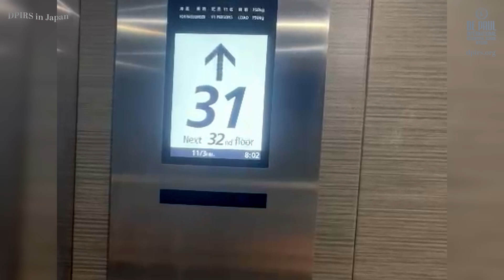Japan Tour | Day 4 | De Paul International Residential School | Mysore | Ph: 7338500103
JAPAN TOUR - DAY 4
Today's schedule begins with a visit
to Nara Park and Todai-ji Temple -
both are in Nara city. Nara Park's
chief attractions are the free-roaming
deer in hundreds. They are friendly to
visitors and are considered sacred by the locals.
Nara Park is one of the oldest parks in Japan.
Next, Todai-ji temple is a magnificent structure
which houses the world's biggest branze statue
of the Buddha and is a UNESCO heritage site, too.
The lunch was at Dhana Pani, an Indian joint.
Kinkaku-ji Temple is the next stop over.
The temple is richly covered with gold leaves.
It's an ethereal sight to see its reflection
in the pond below. The next visit to Fushimi Inari shrine
might give the impression that we were on a pilgrimage
But this one is a must-see UNESCO site with its
10k plus orange gates that lead up to the temple.
Madhu Mahal, an Indian restaurant, is where
dinner is served and the group is back to
Hotel Eki-Tower. Tomorrow is the day of departure,
and lots of pleasant memories we are carrying back.
Sayonara, Japan !!

ADMISSION DETAILS

DE PAUL INTERNATIONAL RESIDENTIAL SCHOOL, MYSORE.
ADMISSIONS OPEN | ICSE,ISC,IGCSE | 2024-25
Hostel on 'First-come-First-served' basis.

A GARDEN OF KNOWLEDGE AND GROWTH

De Paul International Residential School (DPIRS), Mysore, is a miniature of the city it is located in. Built on a picturesque landscape custom-made for children, DPIRS is a dream destination for parents on the look out for an ideal setting for their children to spend their schooling years. Mysore is famed for its heritage and salubrious weather throughout the year and its genial cosmopolitan population. The vicinity of the school too is home to a plethora of venerable multinational enterprises such as Infosys etc,.

MANAGED BY MISSIONARIES

The school is founded and managed by the Vincentian Missionaries belonging to the Congregation of Mission, founded by St. Vincent De Paul of France. It is a part of their global chain of institutions and Universities acclaimed for educational excellence spread across the globe in over 85 countries. In the true Catholic tradition, DPIRS  abides by a strong secular outlook, with no discrimination of any kind.

A MULTI-STREAM SCHOOL

DPIRS is a co-educational, multi-stream school that follows a variety of curricula to facilitate differential learning opportunities to children. The school follows IGCSE, IAL, ICSE, ISC and OPEN SCHOOL (Karnataka). Students from around the world find this flexibility a great advantage.

A HOME AWAY FROM HOME

The school is maintained to international standards in terms of its amenities, complete with spacious playgrounds, swimming pool, garden area, auditorium and other state-of-the-art facilities that are mandatory for a true international school. Just the best combination for any child to spend their joyous childhood years. The food and the dining facilities are the added reasons why so many children from abroad find it ‘a home away home’.

RELAXED, YET FOCUSED

Life inside the campus is usually on a relaxed pace though the academic programmes are hectic with a creative variety throughout the year. There are separate hostels for boys and girls supervised by trained missionaries who live along with children. Truly an ideal place that ensures an absolute peace of mind to parents, so that they can focus on their careers thousands of miles away.

EASY TO REACH

The major international airport is just a 2 hour drive away and the school seamlessly co-ordinates the transport with a fleet of vehicles.